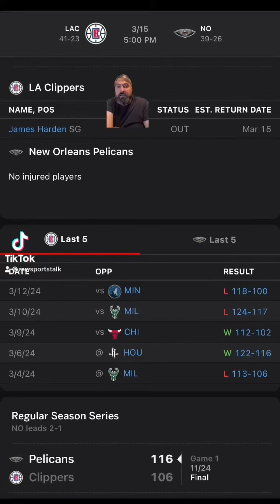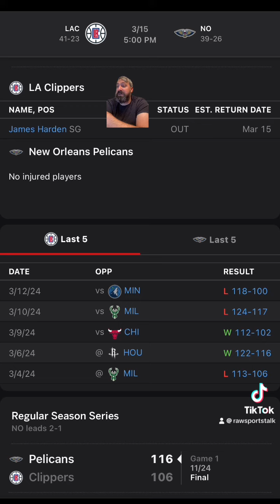New Orleans Pelicans VS LA Clippers: NBA Sports Betting Info for 3/15/24